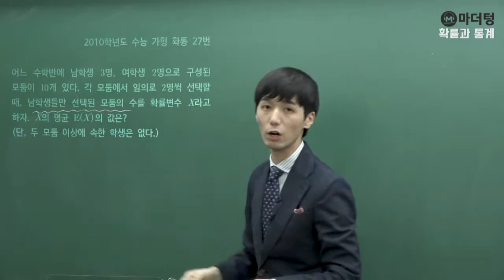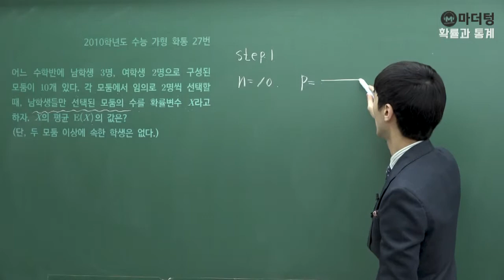[마더텅] 2010학년도 수능 가형 확통 27번 (풀이 : 손광현 선생님)